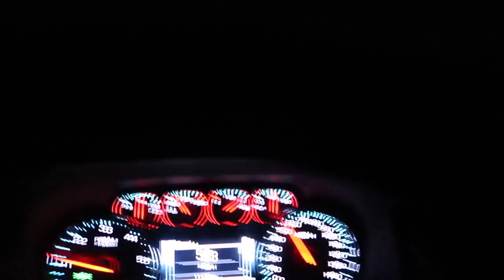MY SISTERS CAME TO TOWN! + They Had Me MESSED UP!